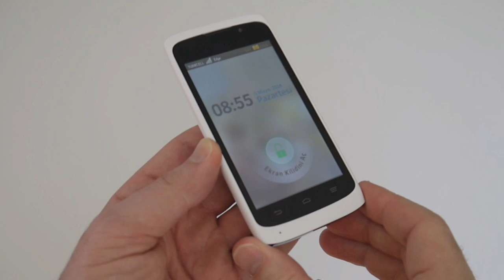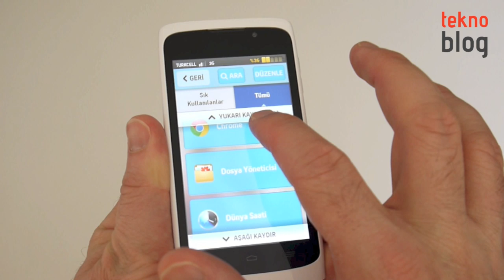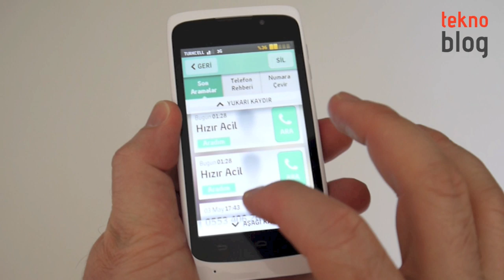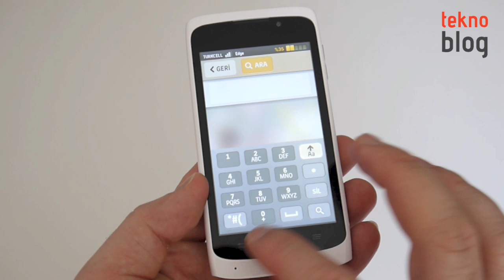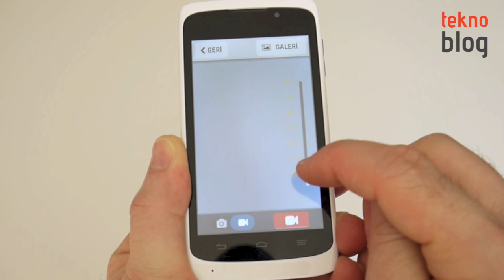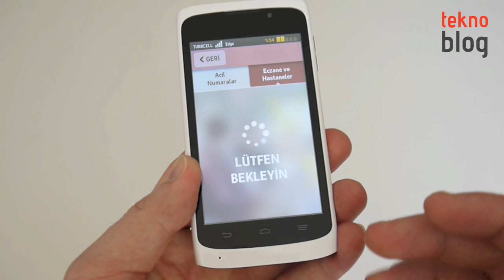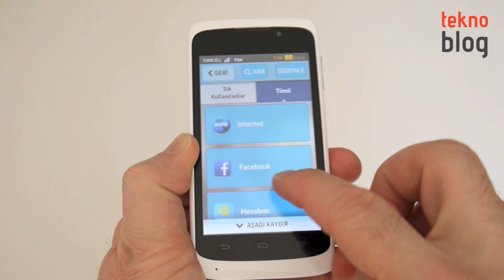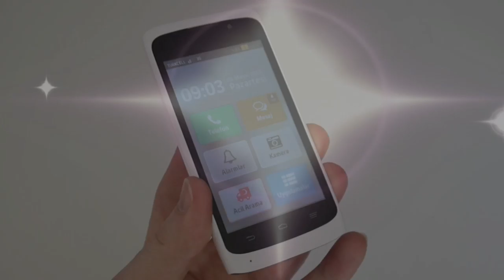Turkcell T40 Kolay Kullanım İncelemesi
Turkcell'in kolay kullanışlı kullanıcı arayüzünü barındıran özel üretim Turkcell T40'ının detaylarına bakıyoruz.